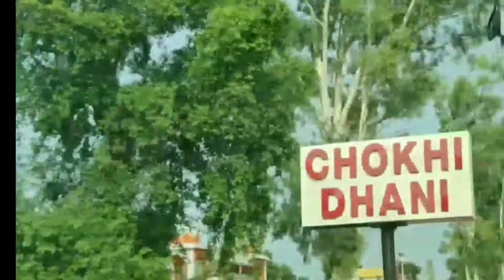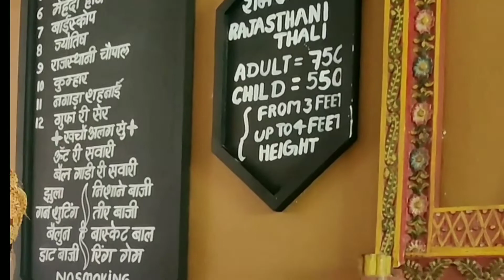chokhi dhani Amritsar||payalvirgo🌼♍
hey guys welcome back to my youtube channeli hope you all are doing good healthy so let get started .with this vlog.

rajasthani thali 750
child .550
royal thali .950